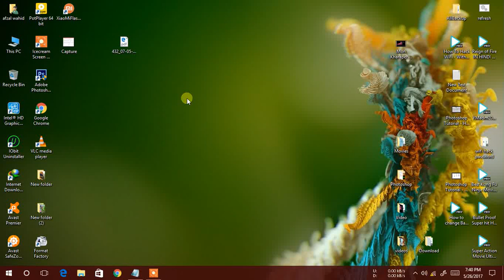How to windows 10 title bar color change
HOW TO ENABLE  AND DISABOLE TO COLORED WINDOW TITLE BARS IN WINDOWS 10 - Hidden Features of WINDOWS 10